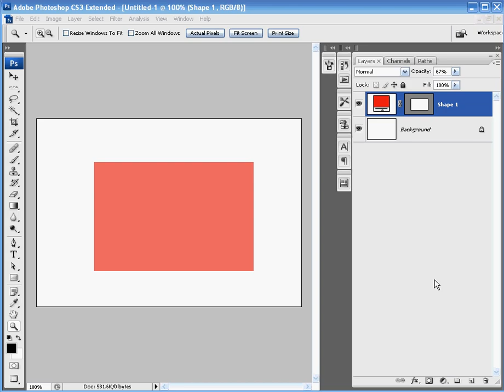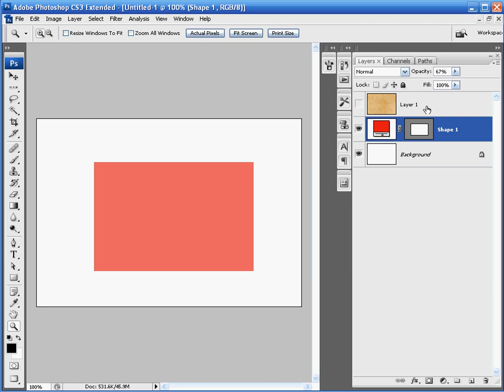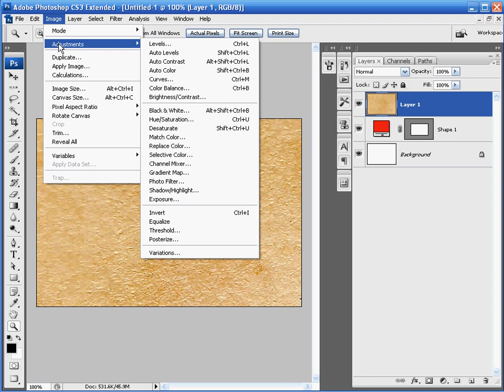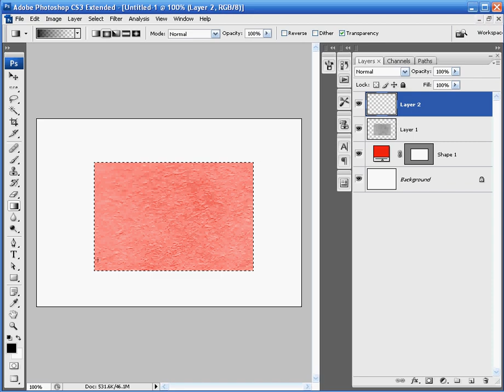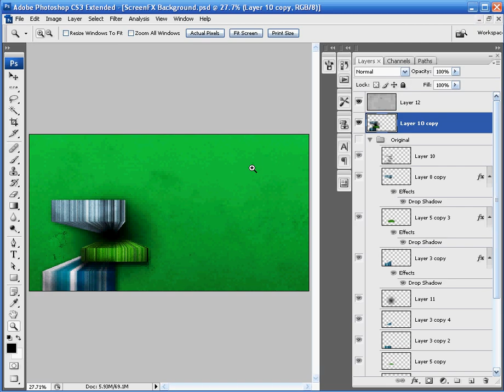Photoshop Tutorial - Episode 10 - Texture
10 Episodes strong! Thanks for all your support

Episode 10
Texture is like the ass of a donkey.